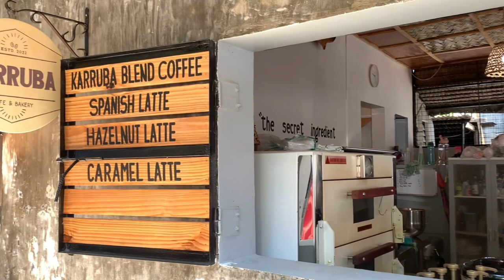KARRUBA CAFE & BAKERY in La Union | Lawrence Estrada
Got the chance to meet the owner of the new cafe and bakery at Urbiztondo, San Juan, La Union- Karruba cafe.

If you come here in La Union, this new cafe is a worth-a-try. They offer different bread, meals and coffee.

Follow them at @karrubacafelu